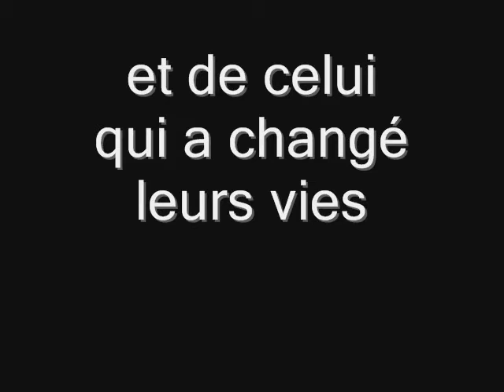Miracles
Pièce de théâtre présentée par la compagnie 6foi2 de Béthune.
Ecrite et mise en scène par Junior Damaceno.
Jouée en français à Bruay Labuissière, Auchel, Billy-Berclau et Wattrelos